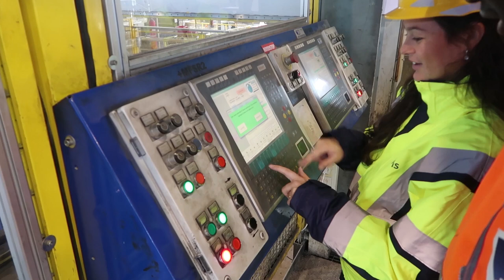START VAN JE NIEUWBOUWHUIS | HEYHEIJMANS VLOG #7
Chantal loopt een dagje mee in de fabriek waar ze de wanden en gevels voor je nieuwbouwwoning maken.
⇩Kijk hieronder voor meer Heijmans⇩